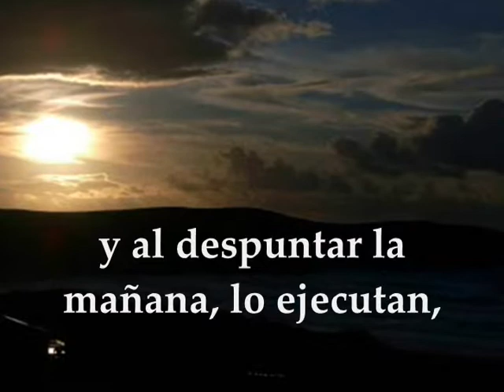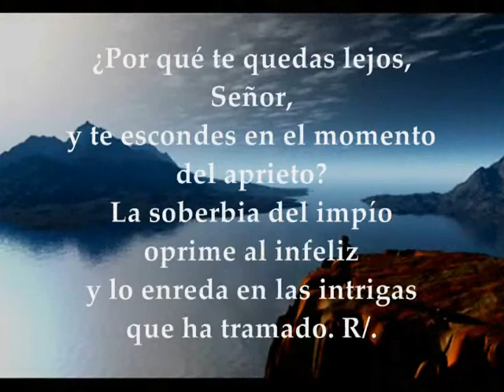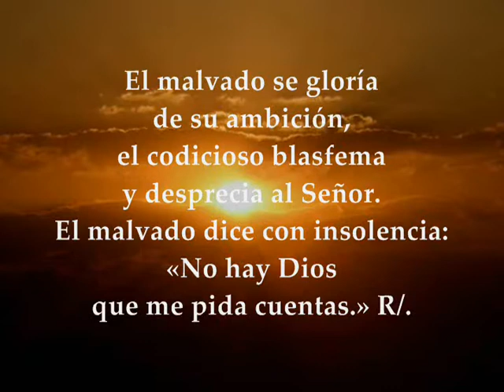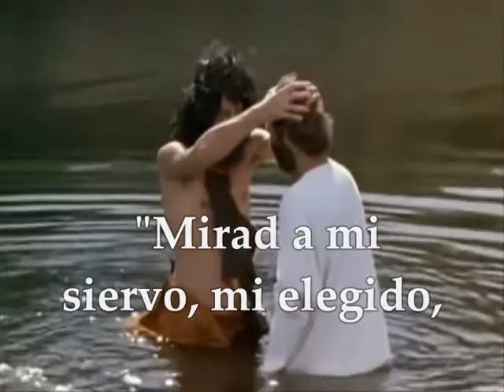Evangelio Sábado 18 de Julio de 2020 Mateo 12,14-21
Audio Video Lecturas de la Santa Eucaristía Sábado 18 de Julio de 2020 SÁBADO XV SEMANA TIEMPO ORDINARIO CICLO A Primera Lectura: De la profecía de Miqueas 2,1-5 Salmo 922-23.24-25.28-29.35 R/. No te olvides de los humildes, Señor Del santo Evangelio según san Mateo 12,14-21
PRIMERA LECTURA
Desean los campos y se apoderan de las casas
Lectura de la profecía de Miqueas 2,1-5
¡Ay de los que traman el crimen y planean pérfidas acciones en sus camas.
En cuento apunta el día las ejecutan, porque tienen el poder!
Desean campos y los roban, las casas, y se apoderan de ellas; oprimen al cabeza de familia y a los suyos, explotan al ciudadano y sus bienes.
Por tanto. esto dice el Señor:
«Yo también tramo contra estas gentes un mal del que no podréis apartar el cuello y no andaréis con la cabeza alta, pues serán malos tiempos aquellos.
Aquel día os dedicarán una sátira, se cantará una elegía que diga: “Estamos totalmente perdidos, pues se reparte el lote de mi pueblo; ¿cómo se volverá hacia mí para restituir nuestros campos que ahora está repartiendo?”.
Por ellos, no tendrás quien te eche a suertes un lote en la asamblea del Señor».
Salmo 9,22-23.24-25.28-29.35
R. No te olvides de los humildes, Señor.
¿Por qué te quedas lejos, Señor,
y te escondes en el momento del aprieto?
En su soberbia el impío oprime al infeliz
y lo enreda en las intrigas que ha tramado. R.
El malvado se gloría de su ambición,
el codicioso blasfema y desprecia al Señor.
El malvado dice con insolencia:
«No hay Dios que me pida cuentas. » R.
Su boca está llena de maldiciones,
de engaños y de fraudes;
su lengua encubre maldad y opresión;
en el zaguán se sienta al acecho,
para matar a escondidas al inocente. R.
Pero tú ves las penas y los trabajos,
tú miras y los tomas en tus manos.
A ti se encomienda el pobre,
tú socorres al huérfano. R.
EVANGELIO
Les mandó que no lo descubrieran. Así se cumplió lo dicho por el profeta
En aquel tiempo, al salir de la sinagoga, los fariseos planearon el modo de acabar con Jesús.
Pero Jesús se enteró, se marchó de allí, y muchos le siguieron.
Él los curó a todos, mandándoles que no lo descubrieran.
Así se cumplió lo dicho por medio del profeta Isaías:
«Mirad a mi siervo, mi elegido, mi amado, en quien me complazco. Sobre él pondré mi espíritu para que anuncie el derecho a las naciones. No porfiará, no gritará, nadie escuchará su voz por las calles.
La caña cascada no la quebrará, la mecha vacilante no lo apagará, hasta llevar el derecho a la victoria; en su nombre esperarán las naciones».